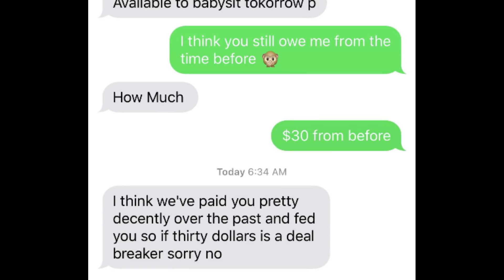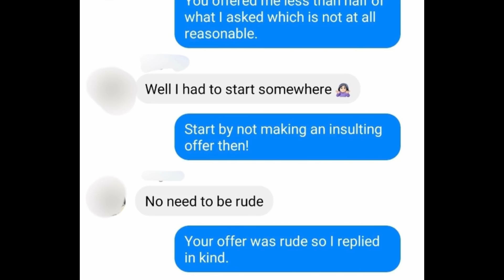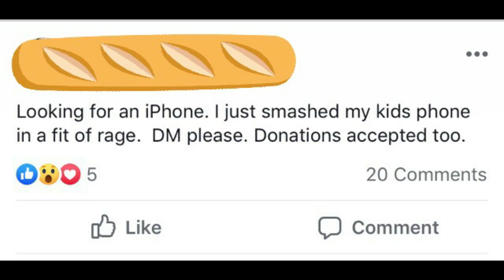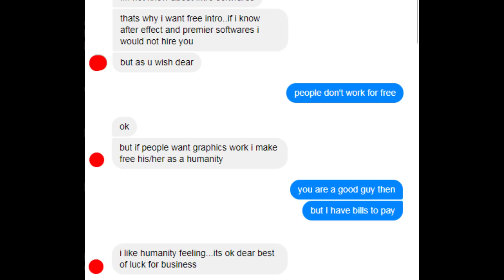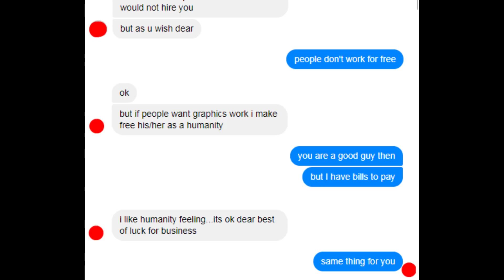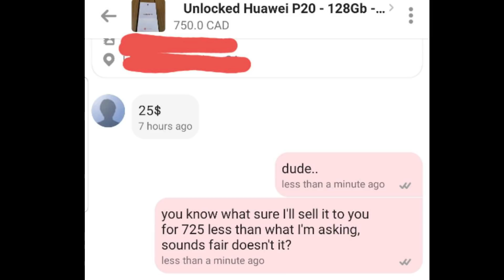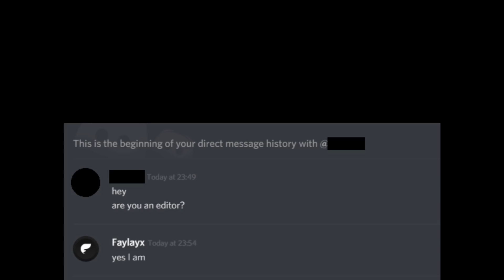[r/choosingbeggars] I SMASH PHONE, GIVE ME FREE PHONE!!!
Apologies for the hiatus in videos, had some of those pesky real life issues that I've been hearing about but I am back at it with a new episode of r/choosingbeggars for your enjoyment.

/*/*/*/*/SHAMELESS PROMOTION\*\*\*\*\

/*/*/*/*/CREDITS\*\*\*\*\

Images: Clipart Library